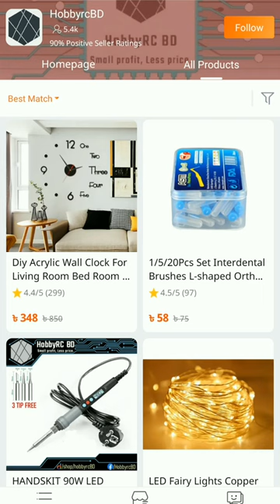3D Wall Clock !! Wall Clocks Stickers !!